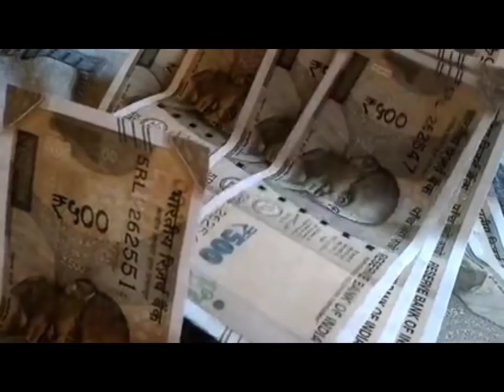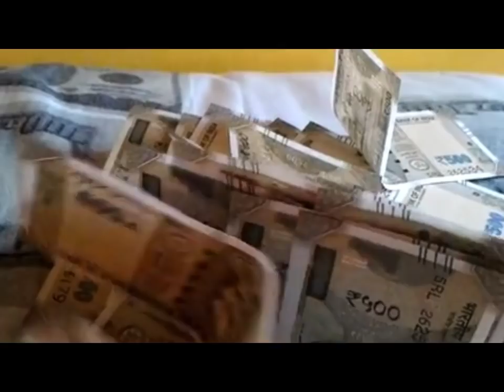शनिवार के दिन बस 1 पान और 2 लौंग फूटी किस्मत भी चमक जाएगी धन-संपत्ति नौकरी व्यवसाय में उन्नति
शनिवार, बस 1 पान और 2 लौंग फूटी किस्मत भी चमक जाएगी धन-संपत्ति नौकरी व्यवसाय में उन्नति होगी धनवर्षा
shivpuran, Shivmajapuran, Shiv Puran Katha, Shiv, Krishna, Krishna Vani, Krishna updesh, pandit pradeep Misra, jyotish, astrology, shani, rahu ketu, money
New Year: नये साल में घर पर पड़ी ये 4 चीजें होती है गरीबी का कारण घर से निकाल फेंके नये साल से पहले